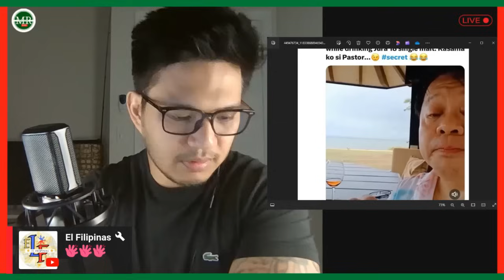ISTARIRAY SI BONG GO?! RESBAK KAY TRILLANES PANG SUPOT?!